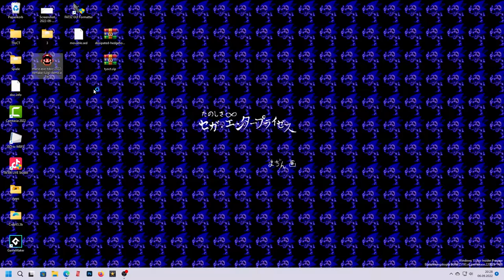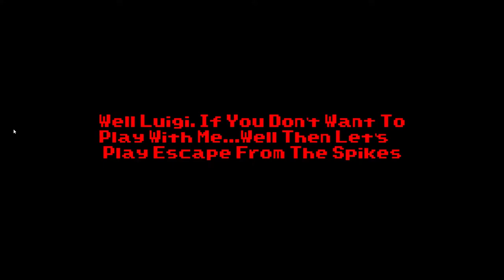Mario.exe The Doom Of Castle 2022 Remake DEMO